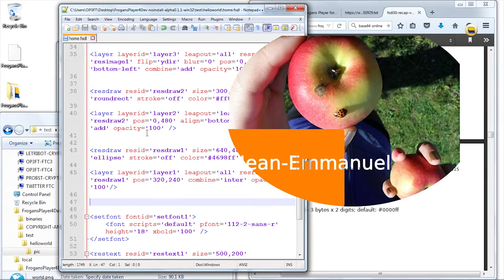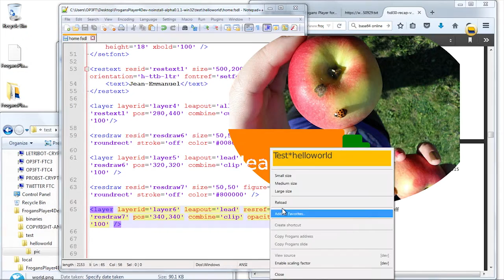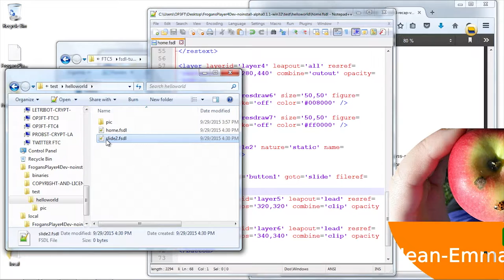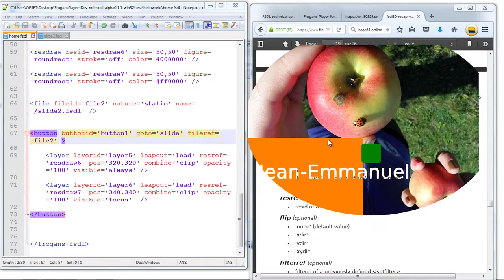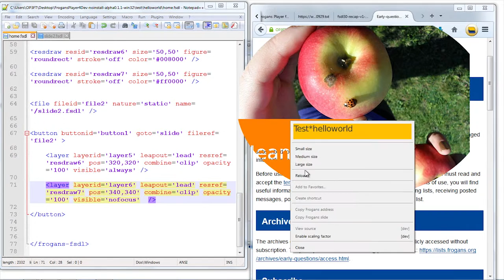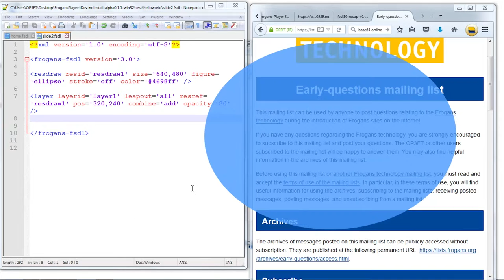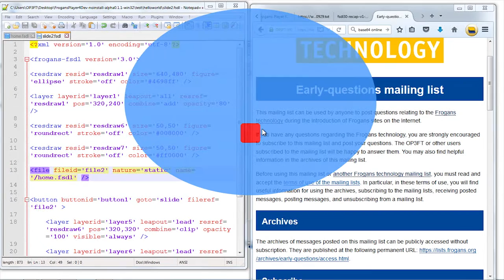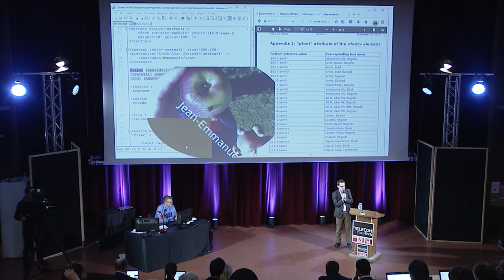FTC5 - Tutos FSDL - Part 8/9 - Gérer la navigation en assemblant des boutons [VIDEO OBSOLETE]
Attention : certains éléments présentés dans cette vidéo sont potentiellement obsolètes.

Frogans Technology Conference 5 - 29 septembre 2015 – Alexis Tamas, OP3FT, Membre du Conseil d'administration et co-créateur de la technologie Frogans